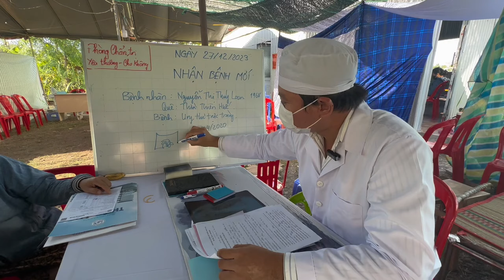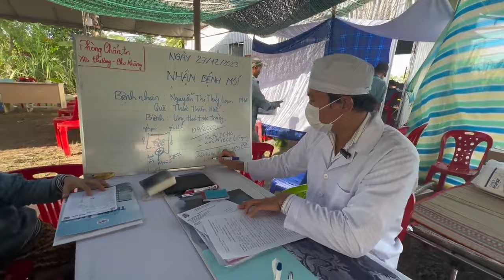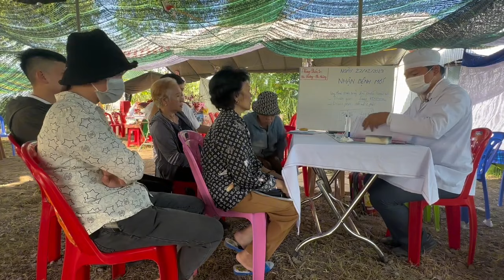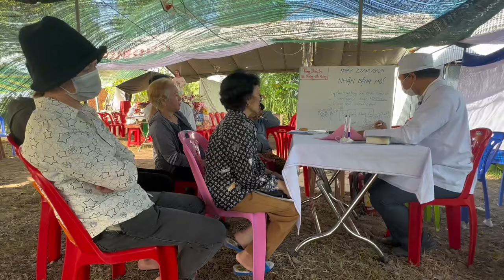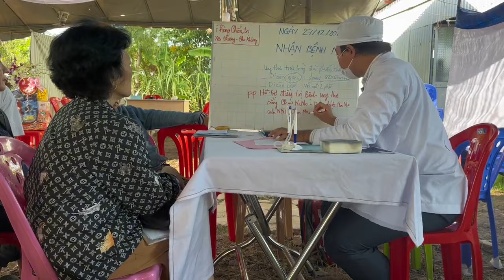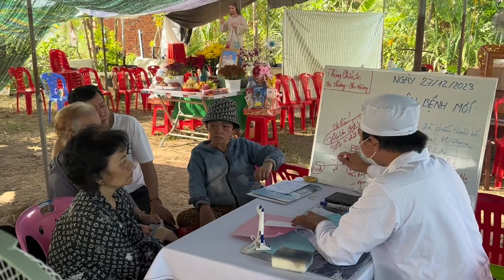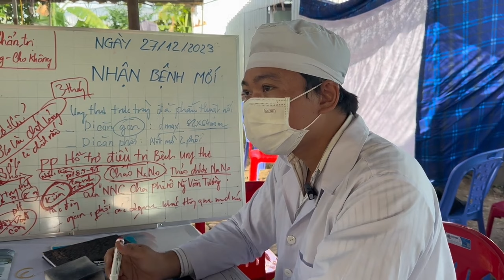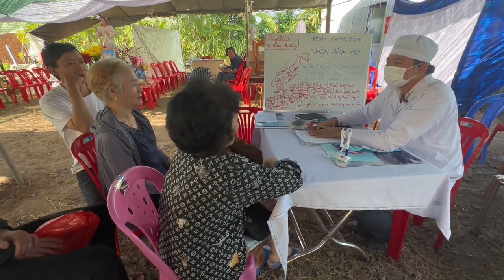🚑 Tiếp Nhận Bệnh Nhân Mới (27.12.2023) | Phòng Khám Cha Tường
PHÒNG KHÁM CHA TƯỜNG YÊU THƯƠNG - CHO KHÔNG
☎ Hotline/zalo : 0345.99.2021